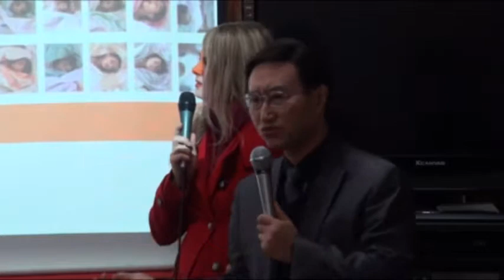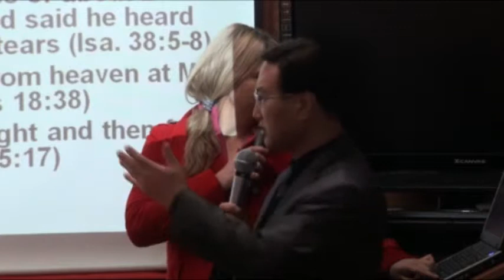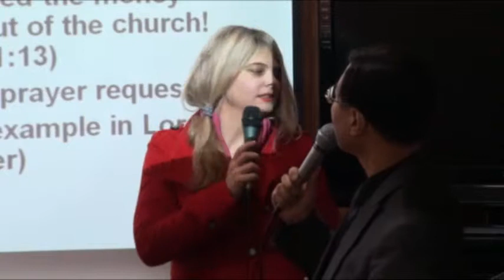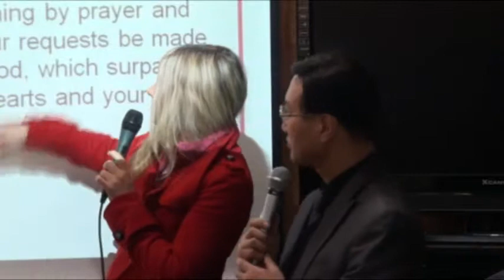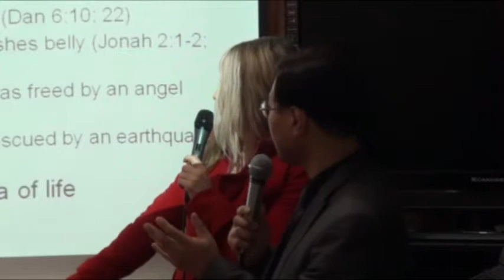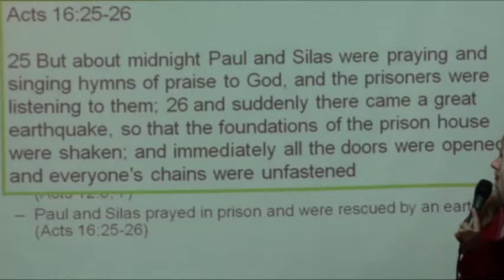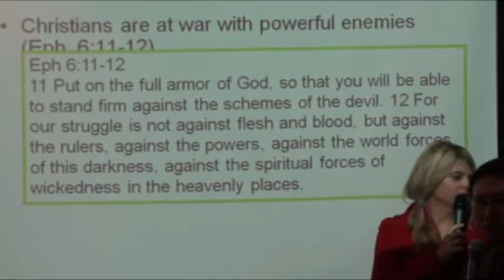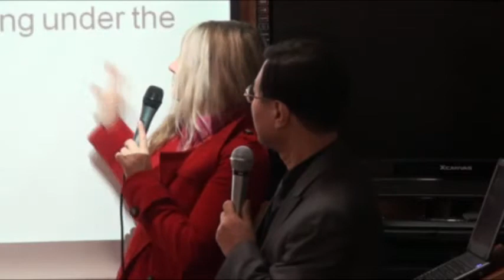SDA Guri international Church 구리외국어학원교회 1월 11일 설교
로즈메리목사님의 1월 11일 설교입니다.
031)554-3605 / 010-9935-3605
홈페이지 http;// sdaebs.co.kr